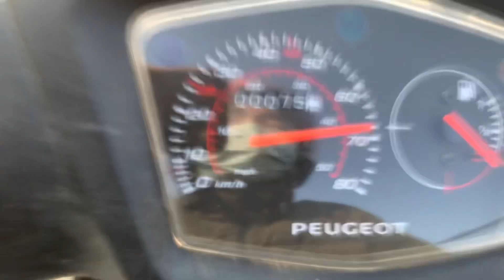Peugeot Kisbee 50 4T euro4 racing ECU